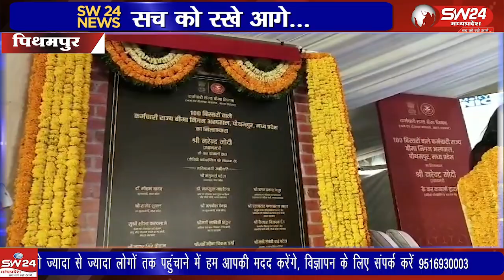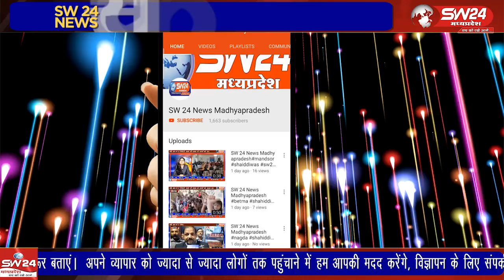पीथमपुर में ईएसआईसी अस्पताल का भूमि पूजन: प्रधानमंत्री ने किया उद्घाटन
पीथमपुर में लंबे इंतजार के बाद ईएसआईसी अस्पताल का वर्चुअली भूमि पूजन प्रधानमंत्री नरेंद्र मोदी के हाथों हुआ। यह अस्पताल 100 बेड का होगा और इसकी लागत लगभग 125 करोड़ रुपये है। 8 एकड़ में बनने वाला यह अस्पताल श्रमिकों की लंबे समय से चल रही उम्मीदों को पूरा करेगा। इस अवसर पर क्षेत्रीय सांसद, विधायक और अन्य गणमान्य लोग उपस्थित रहे। कार्यक्रम का सीधा प्रसारण किया गया, जिससे स्थानीय लोग भी उद्घाटन से जुड़े रहे। पीथमपुर से संजय सोनगरा की रिपोर्ट।